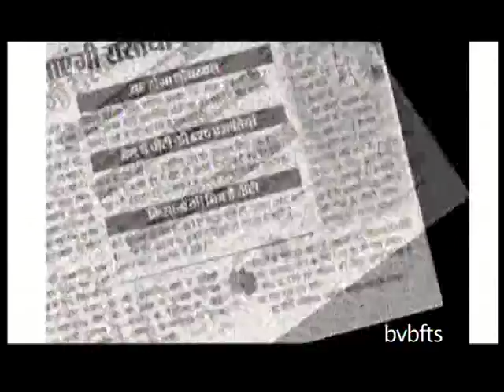Aandata (Documentary) - Bharatiya Vidya Bhavan_FTS - Students' Project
Documentary making is a first phase of Film Making. Students are trained to select an idea, analyze the topic, conduct research, write script, conduct location study, shoot and edit. Students enjoy entire process and get satisfied by looking at end product. This Documentary focuses on root cause of Women's suffering in our Hill towns. It's an eye opener.